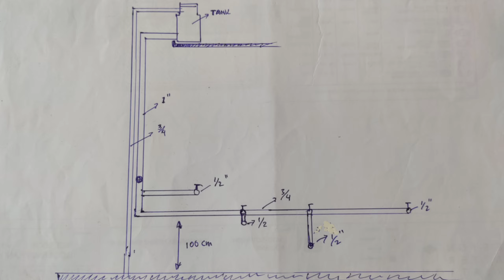cara mudah pemasangan pipa air toilet untuk pemula / rumah sendiri